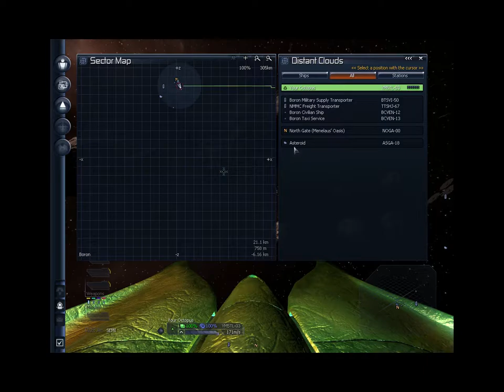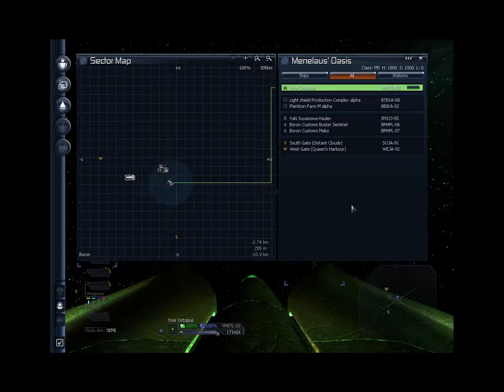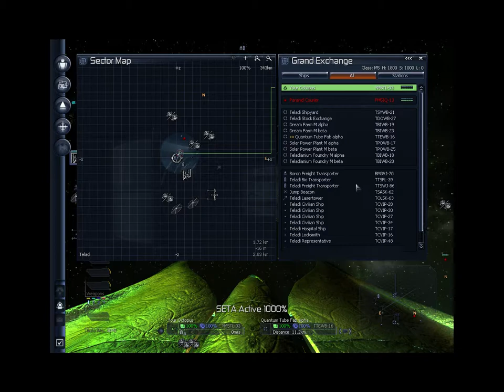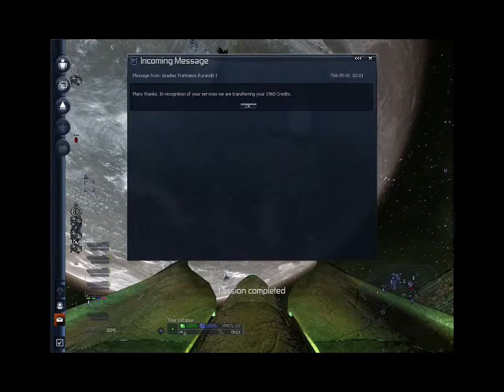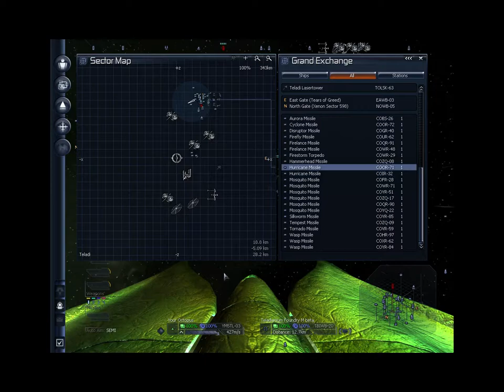X³ Albion Prelude - Suicide Squid Survivalist Run 02: Setting up!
Since the last attempt failed, as I got destroyed by a wall-hacking missile, I started anew. Same strategy as before. Upgrading the Octopus, sneaking Remote Guided Warheads, buying a Discoverer and sneaking Hammerheads.